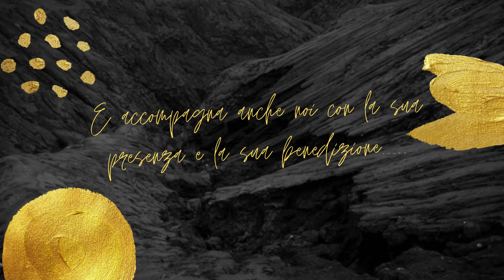San Giuseppe festa del grazie Ombra del padre